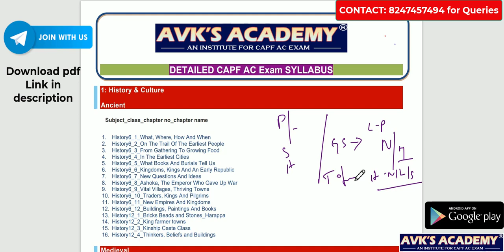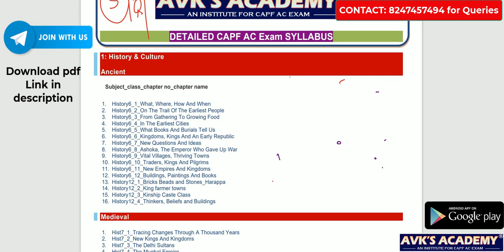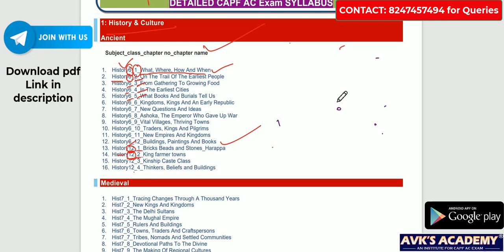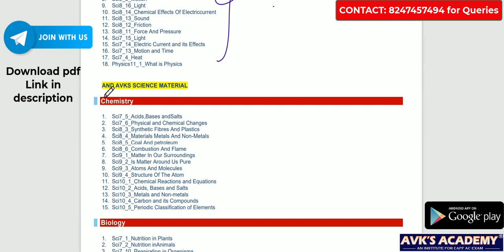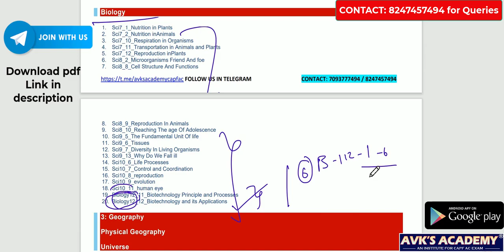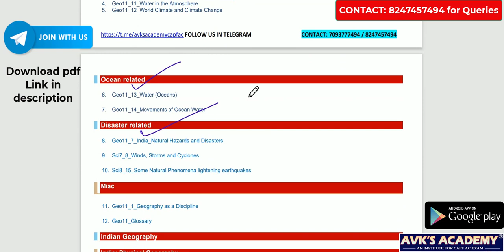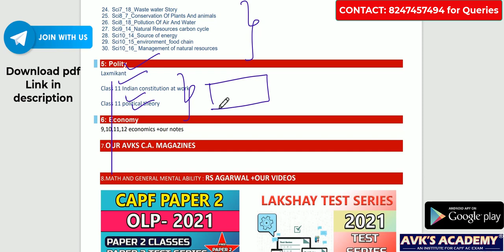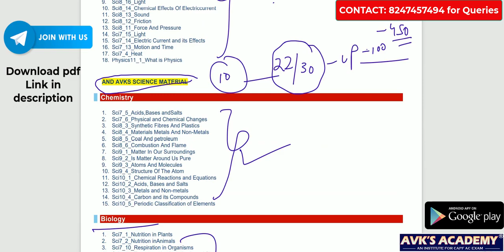UPSC CAPF EXAM SYLLABUS with Subject Wise chapters / CAPF Paper - 1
Paper-I: General Ability and Intelligence (250 Marks) General Mental Ability: The questions will be designed to test the logical reasoning, quantitative aptitude including numerical ability, and data interpretation. General Science: The questions will be set to test general awareness, scientific temper, comprehension, and appreciation of scientific phenomena of everyday observation including new areas of importance like Information Technology, Biotechnology, Environmental Science. Current Events of National and International Importance: The questions will test the candidates' awareness of current events of national and international importance in the board areas of culture, music, arts, literature, sports, governance, societal and developmental issues, industry, business, globalisation, and interplay among nations,. Indian Polity and Economy: The questions shall aim to test candidates' knowledge of the Country's political system and the Constitution of India, Social systems and public administration, economic development in India, regional and international security issues and human rights including its indicators. History of India: The questions will broadly cover the subject in its social and economic aspects of geography pertaining to India and the World. Indian and World Geography: The questions shall cover the physical, social and economic aspects of geography pertaining to India and the World